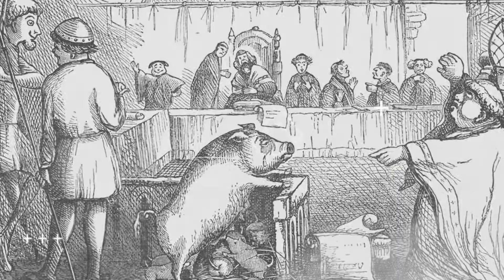5 Most Amazing Facts In Hindi Ep - 36